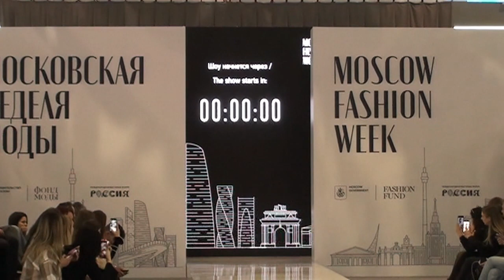Московская неделя моды.ВДНХ. Показы 2 марта 2024 года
Московская неделя моды.ВДНХ. Показы 2 марта 2024 года(фрагменты выступлений).

Тем временем на площадке Международной выставки-форума "Россия" невероятный ажиотаж: все места заняты, залы переполнены, а восторженные отзывы посетителей говорят сами за себя.

Сегодня свои коллекции представили семь российских брендов из самых разных уголков страны: KUZMA by Natalia Kuzmenko (Владивосток), Svetlana Badanina (Лысьва), IVANOVA (Сочи) , IMSAY studio (Городец), LeNeS brand (Нижний Новгород), EFR FASHION (Челябинск) и OA. CLTH (Самара).